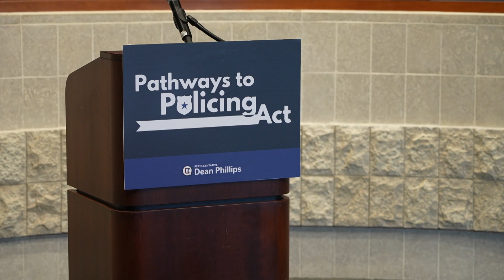Phillips, Law Enforcement Leaders Unveil Pathways to Policing Act